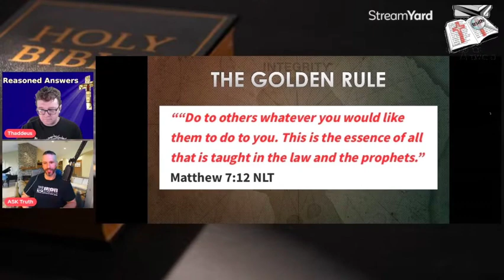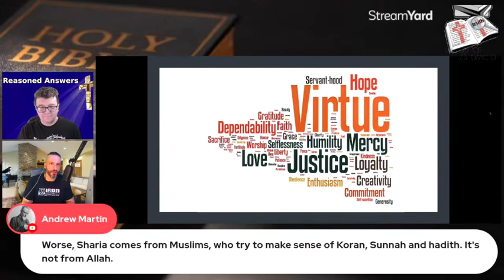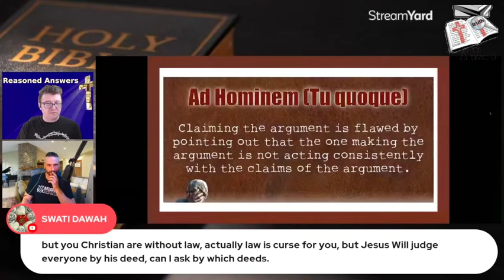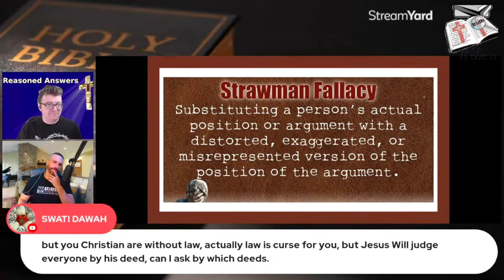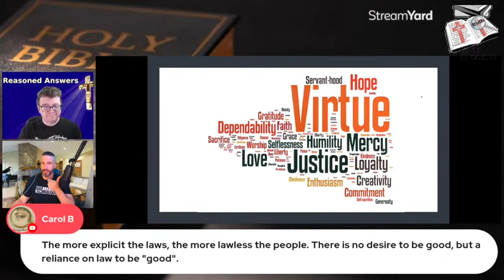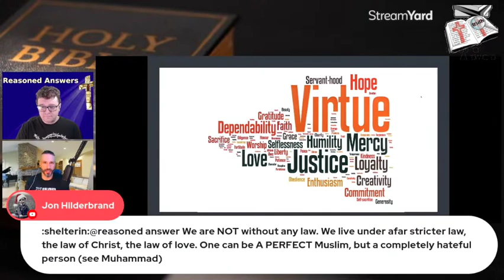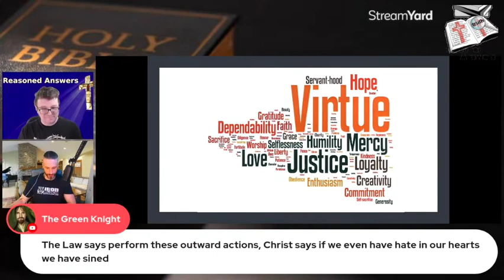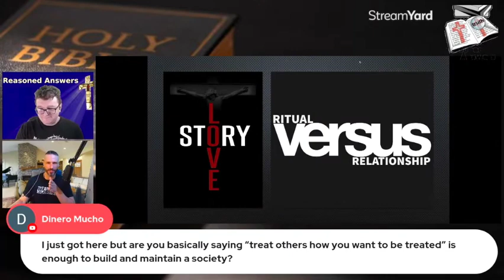Islamic Sharia vs Christian Virtue Ethics